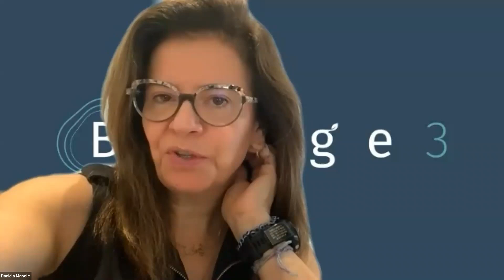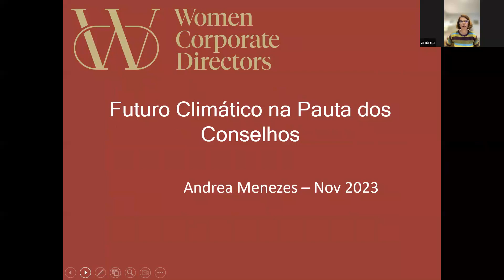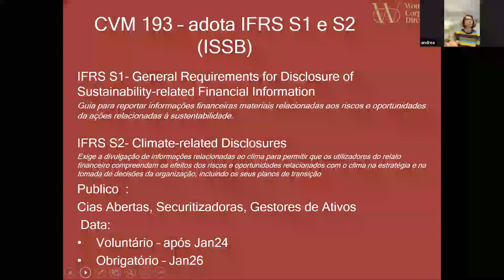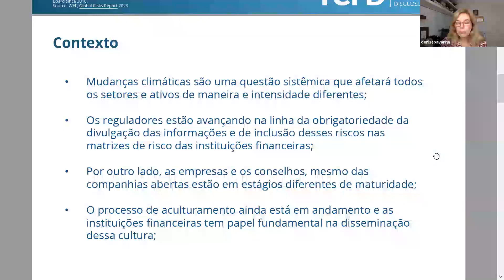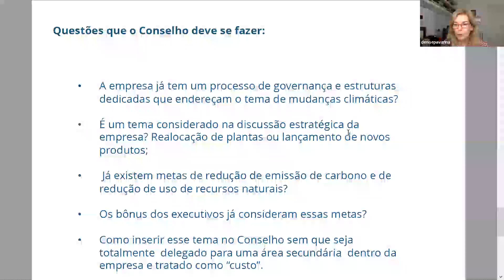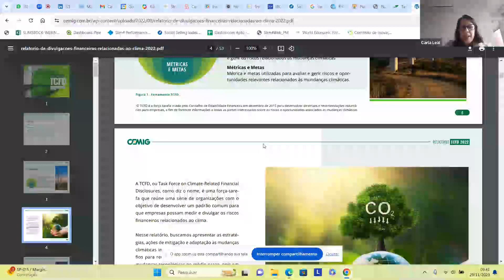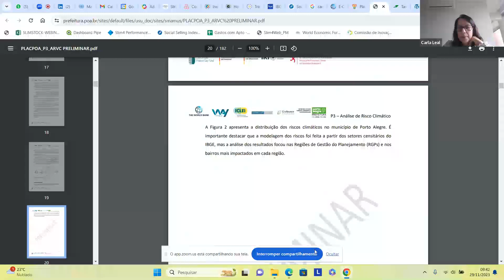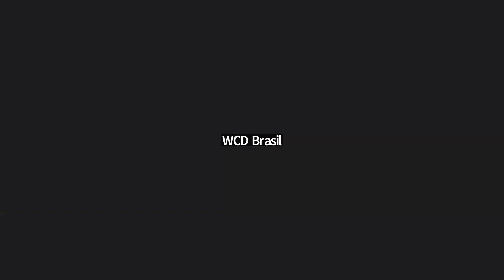Futuro Climático na pauta dos Conselhos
Neste webinar, teremos a honra de contar com a contribuição das estimadas associadas Andrea Menezes, Conselheira de Administração da Marisa e Membro do Conselho Consultivo DEEP ESG, e Denise Pavarina, Conselheira de Administração do Bradesco. Elas irão conduzir um painel de discussão relevante sobre o papel dos Conselhos no contexto do futuro climático, que, apesar de ser uma perspectiva futura, é mais atual do que nunca.

Junte-se a nós para explorar e debater as questões essenciais relacionadas ao impacto climático e como os Conselhos desempenham um papel crucial nesse cenário. Esperamos que esta reunião seja enriquecedora e inspire ações significativas em direção a um futuro mais sustentável.